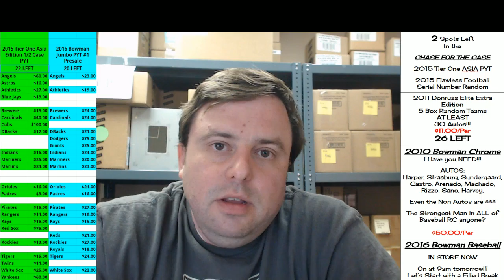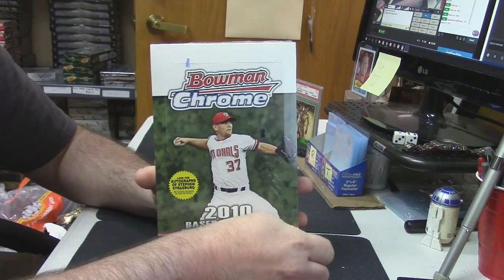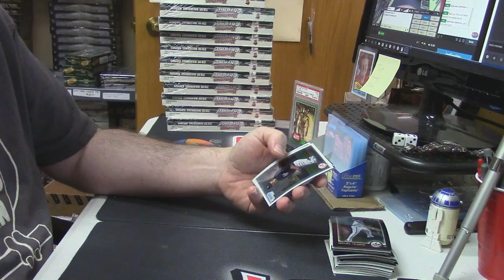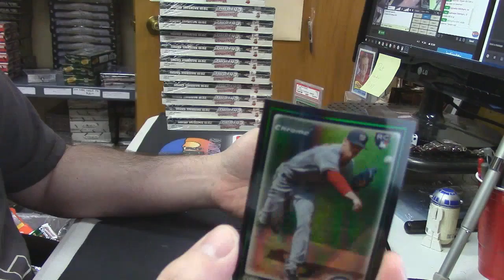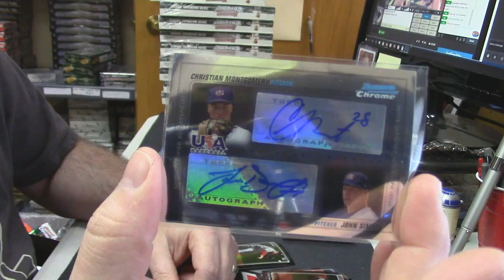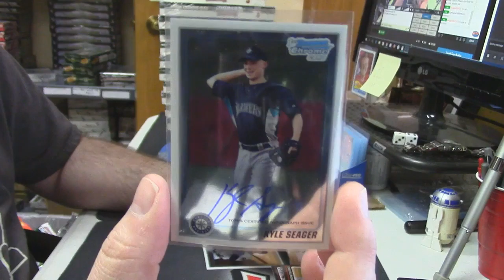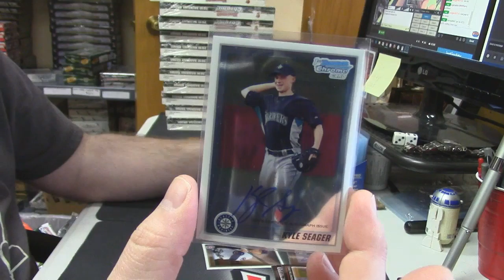2010 Bowman Chrome 2 Case